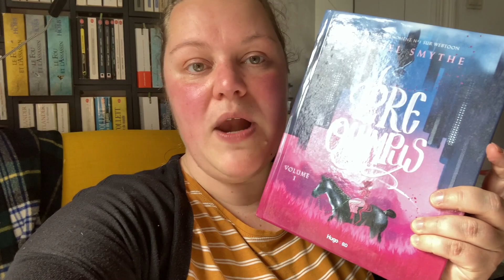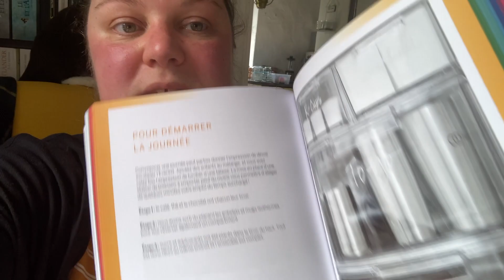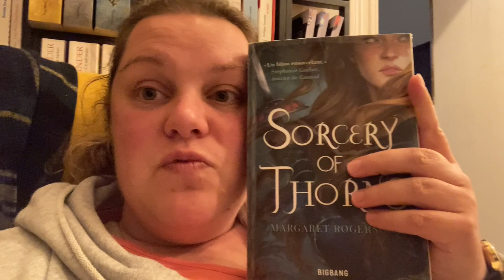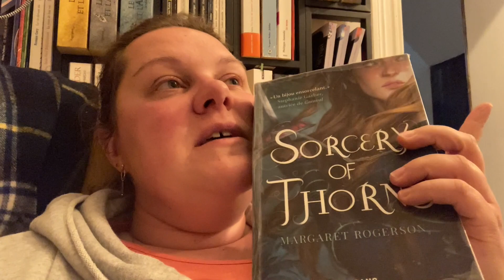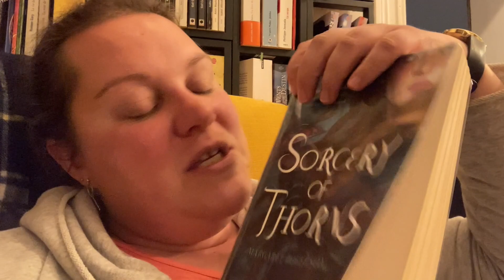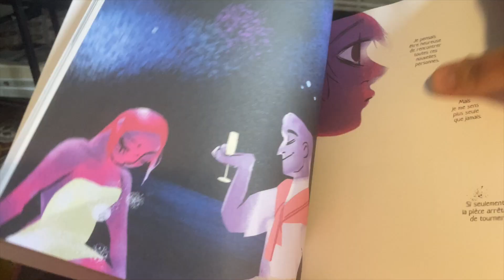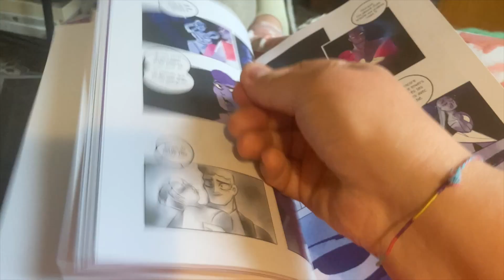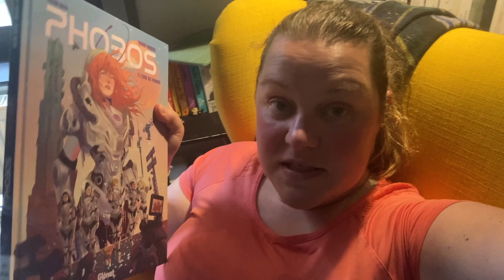Bibliovlog #5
Déroule pour toutes les infos que j’ai oubliées dans ma vidéo !

Livres mentionnés :

Sorcery of Thorns de Margaret Rogerson
Putain de Chat de Lapuss’
Phobos de Victor Dixen
Lore Olympus de Rachel Smythe

Si tu as des suggestions de vidéos ou de lectures que tu aimerais voir sur ma chaine, n’hésite pas à commenter la vidéo.